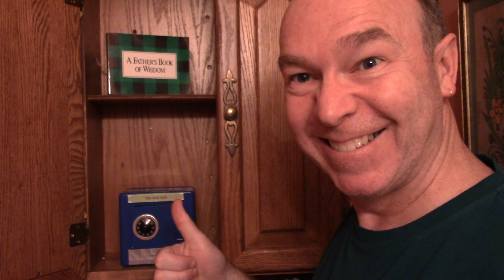Dad's Personal Toilet Paper Safe - Dad Humor in Havertown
The Dad Safe is a Personal Toilet Paper Safe spoof commercial that I made for giggles one Tuesday night. My family was always stranding me in the bathroom with no paper. So I did this for fun!